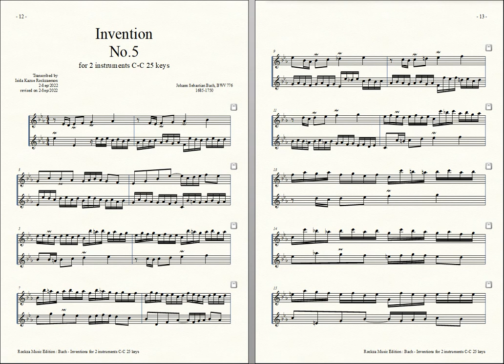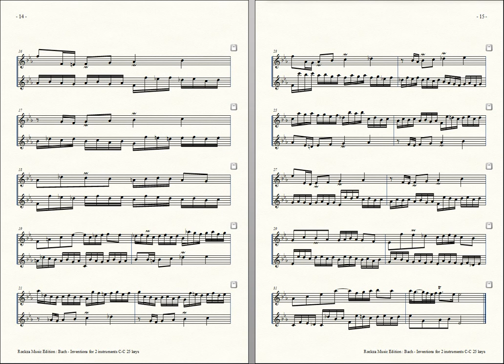Bach = Rockzaemon, “Invention” for 2 Toy-Pianos No.5 (revised)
Bach Invention No.5 (revised)